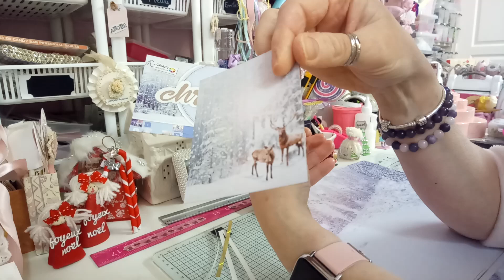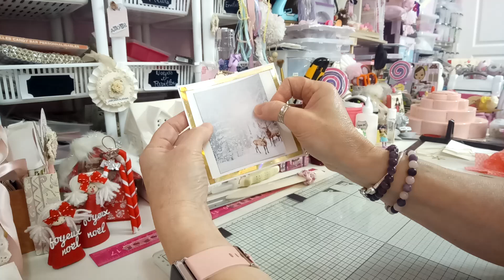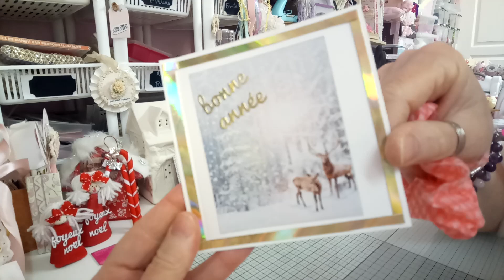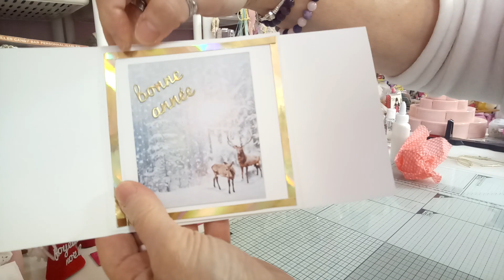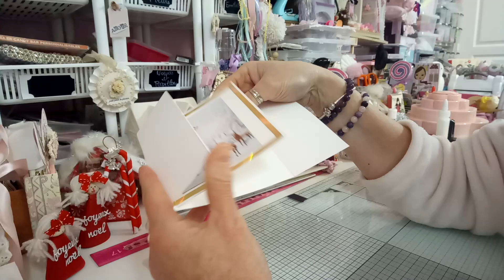TUTO CARTE BONNE ANNEE, AVEC LE BLOC ACTION, ET RECUPERATION